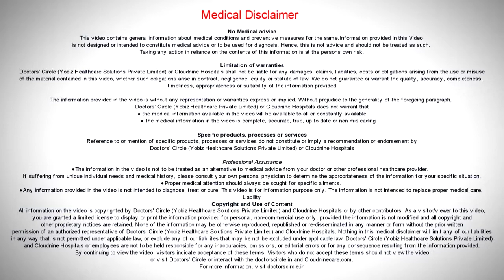Cancer screening in women | Dr Chaitra Gowda | Cloudnine Hospitals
One of the most common cancer found in women is mainly breast cancer. Women with age 30 or above should do yearly check ups for breast cancer and uterine related cancer.

Dr. Chaitra Gowda KN, Consultant- Obstetrics & Gynecologist, Cloudnine Hospital, Bellandur shares some informative insights about the common types of cancer and the importance of timely cancer screening in women